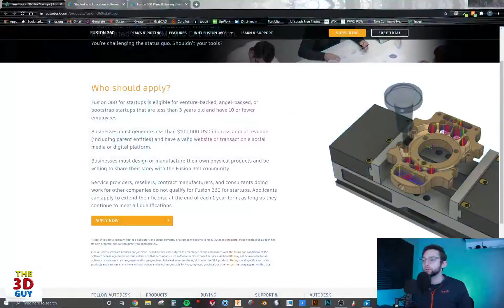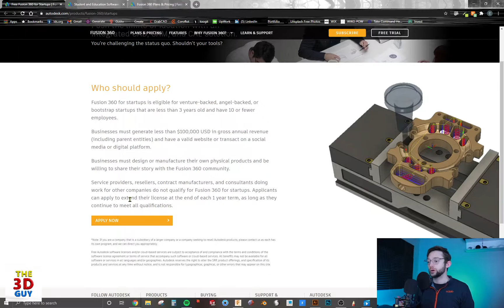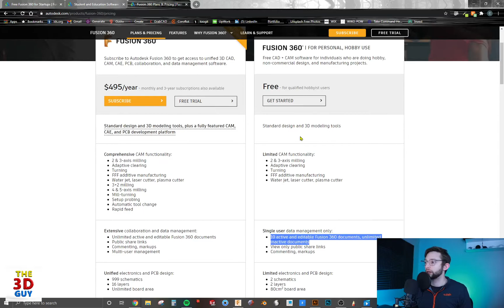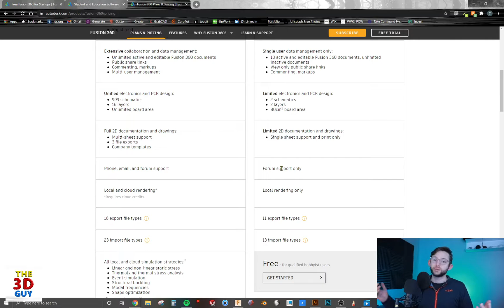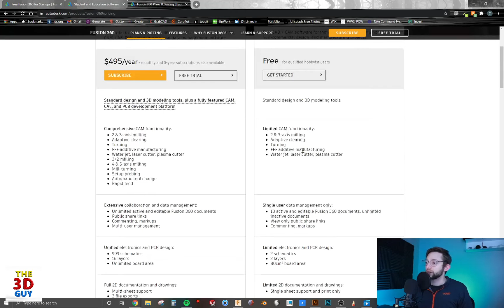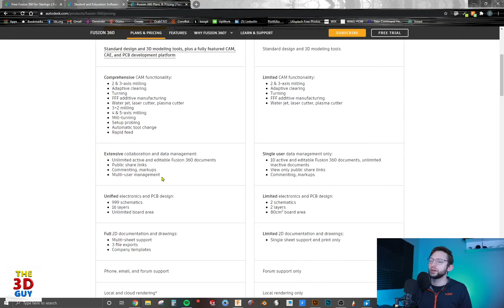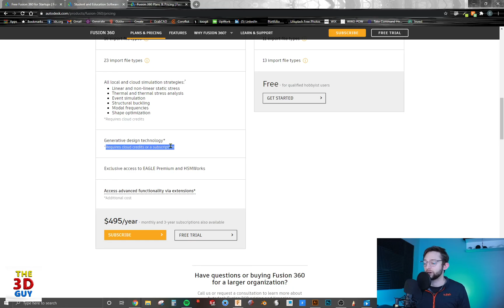How to get Fusion 360 FREE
Sounds like click bait, but that is what this video is about. Multiple people have been asking how to get Fusion 360 so I wanted to make a tutorial on just that. I have attached the AutoDesk links below for the various options.

Start-Up Fusion 360 License (Free for up to 3 years *with conditions)